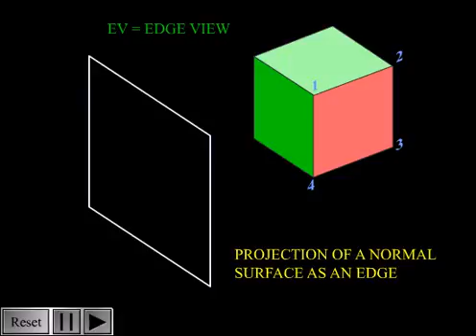Projection of a normal surface as an edge